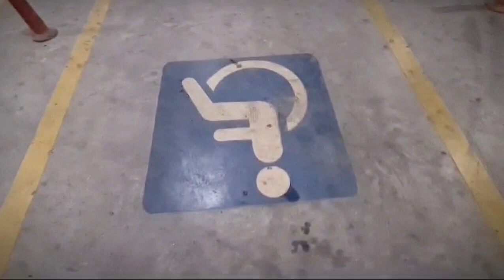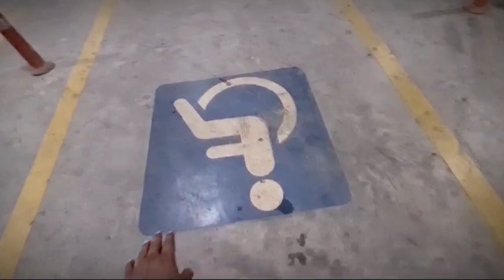Lahore airport welcome my brother volg🇮🇹🇵🇰🧐🤔❤